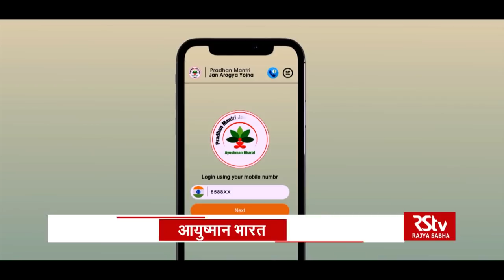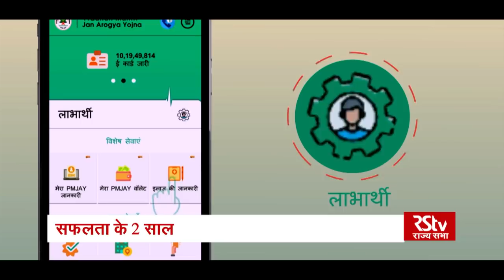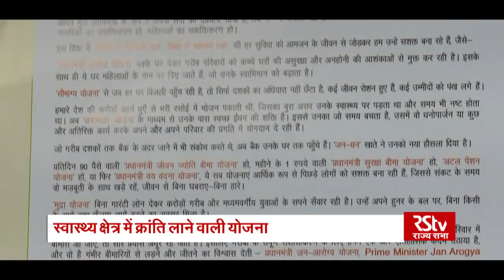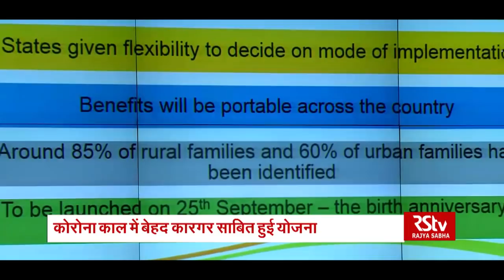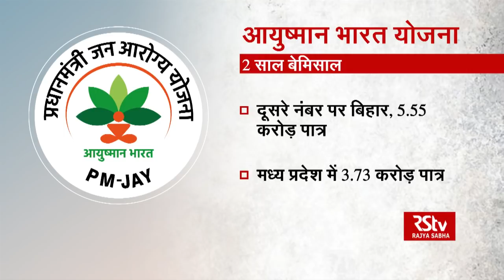RSTV Vishesh - 23 September 2020: 2 Years of Ayushman Bharat: आयुष्मान भारत- सफलता के दो साल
23 सितंबर एक तारीख जो बदलाव लाई है भारत के 50 करोड़ से ज्यादा लोगों के जीवन में । हम बात कर रहे हैं आयुष्मान भारत प्रधानमंत्री जन आरोग्य योजना की। इस योजना को 2 साल पूरे हो गए हैं। इन 2 सालों में देश के स्वास्थ्य क्षेत्र में काफी बदलाव आया। वो बदलाव देश के गरीब तबके के लिहाज से बेहद खास रहा 1 करोड़ 25 लाख से भी ज्यादा लोग इस योजना के जरिए अपना मुफ्त में इलाज करा चुके है। अगले आधे घंटे में बात करेंगे कैसे 23 सितंबर 2018 से 23 सितंबर 2020 तक कैसा रहा इस योजना का सफर और क्या है इस योजना की आगे की राह।

Producer - Pradeep Lochab
Production – Ankita, Akash Popli
Reporter - Aruna Thakur
Graphics  - Nirdesh, Saurav, Rupesh
Video Editor - Anil Barniwal